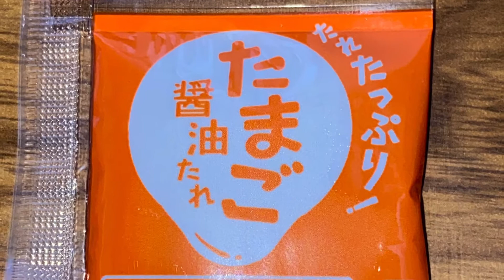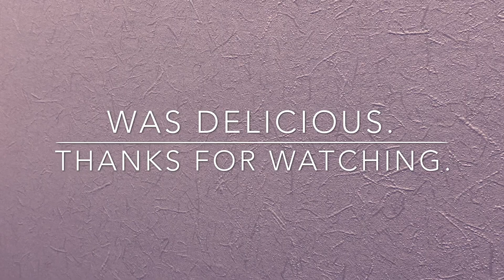Natto, a traditional Japanese food.Natto japonés.जापानी नाटो।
Hello.  It is a key point of YouTube, a evangelist of Japanese food culture.  This time, I would like to introduce natto, a traditional Japanese food.  It has a unique scent and stickiness, but once you get used to it, it becomes addictive.  It goes well with hot rice.  If you come to Japan, you may try it.

Hola.  Es una olla de YouTube, un predicador de la cultura gastronómica japonesa.  Esta vez, me gustaría presentar el natto, una comida tradicional japonesa.  Tiene un olor y una pegajosidad peculiar, pero una vez que te acostumbras, se vuelve adictivo.  Va bien con arroz caliente.  Si vienes a Japón, puedes probarlo.

हैलो।  यह YouTube का एक पॉट है, जो जापानी खाद्य संस्कृति का प्रचारक है।  इस बार, मैं नट्टो, एक पारंपरिक जापानी भोजन पेश करना चाहूंगा।  इसमें अजीबोगरीब गंध और चिपचिपाहट होती है, लेकिन एक बार जब आप इसकी आदत डाल लेते हैं, तो यह नशे की लत बन जाती है।  यह गर्म चावल के साथ अच्छी तरह से चला जाता है।  यदि आप जापान आते हैं, तो आप इसे आजमा सकते हैं।